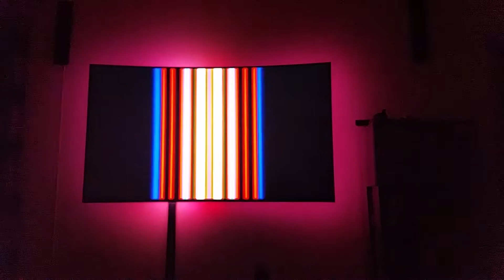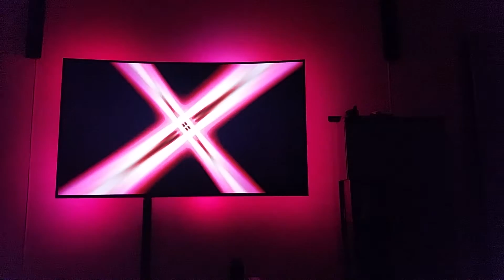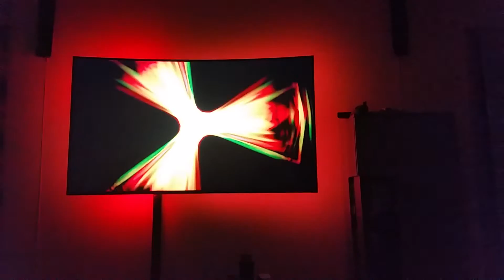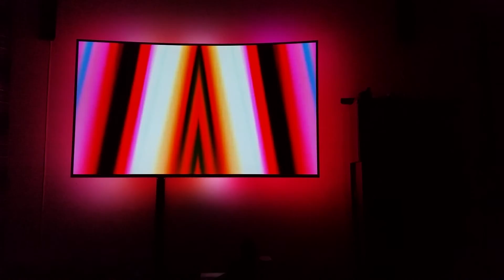Ambivision Demo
Hintergrundbeleuchtung eines 65" SAMSUNG TV mit Ambivision.tv